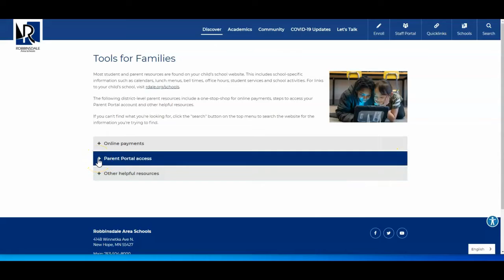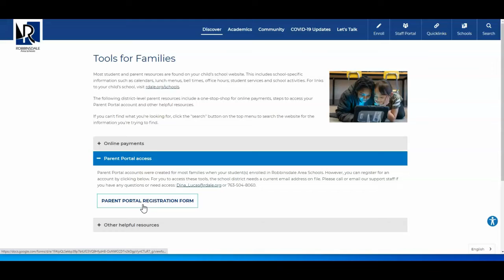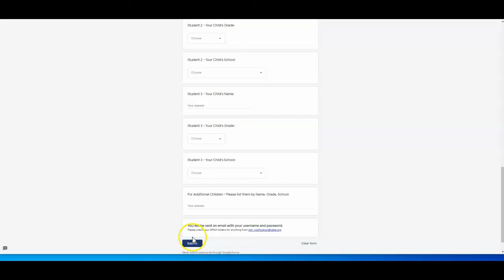How to receive your Parent Portal login information on your computer (Spanish)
Watch this video to learn how to receive your Parent Portal login information on your computer (Spanish).